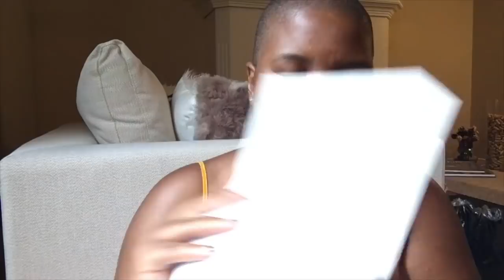5 TIPS FOR SMALL YOUTUBERS || HOW CAN WE HELP OUR CHANNELS TO GROW || Lorcia Mediro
Today I'm sharing my thoughts on how small youtubers can help each other grow their channels. Using these 5 crucial tips as a formula, I think small channels can grow in their own niche. These 5 tips will improve your chances at becoming a successful youtuber along with gaining 1000s of new subs. There is always plenty of space for us all to grow so guys, PLEASE! LETS SUPPORT EACH OTHER.

I am Lorlysmiles and I create fun, beautiful and informative content. I'm obsessed with Style, Travel & Fitness! This is my little place where I can share my likes and dislikes. I’m thrilled you’re here.

For now, I will based in Canada Sudbury. The 2 years I spent in  Toronto were great but my love for my Adopted Country Chile will never end.! I felt like I never left South Africa when I was in Chile.

Love,
XX
Lorlysmiles

Song: XIBE - In Your Mind

Song: LAKEY INSPIRED - Days Like These

Song: Floppy Circus - Good To Me

Song: Andrew Applepie - Keep On Trying

Song: Far Out - Chains (feat. Alina Renae)